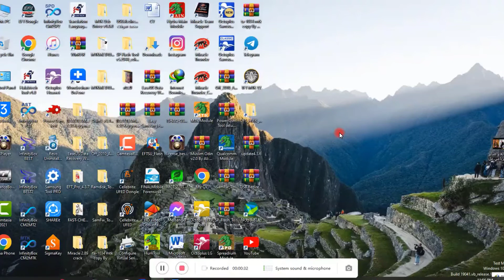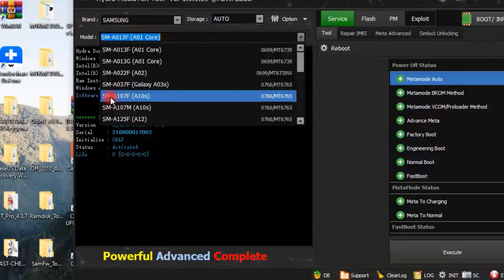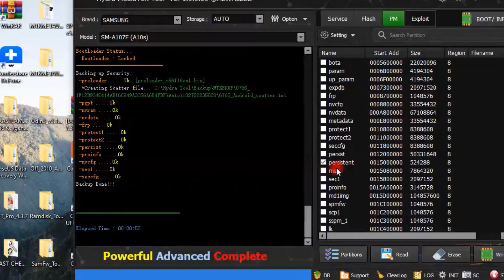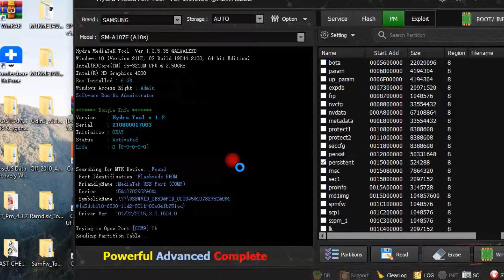Reset Google Account Samsung A107F A10s by Hydra Dongle